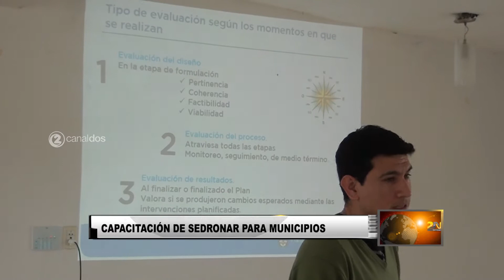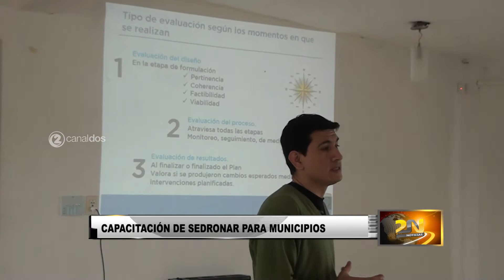SEDRONAR CAPACITACIÓN | MUNICIPIOS ADHERIDOS.